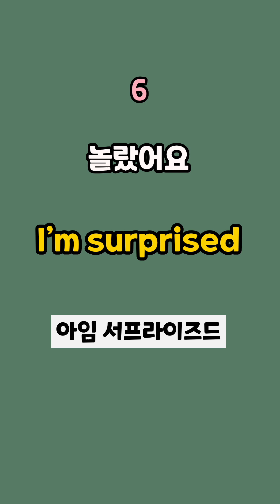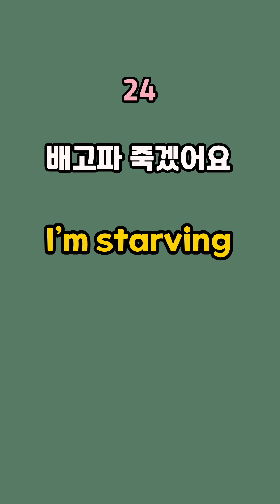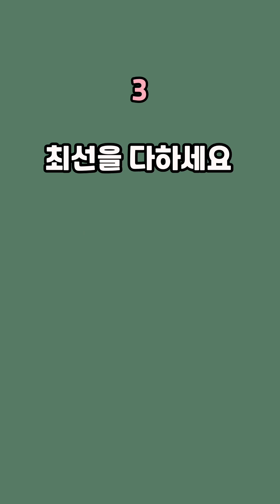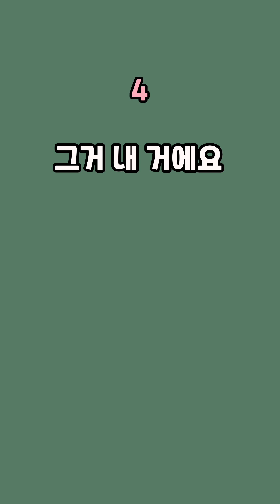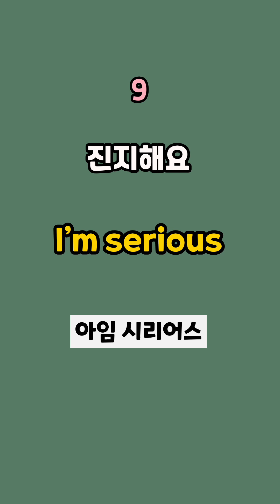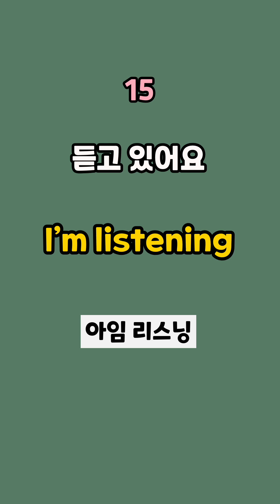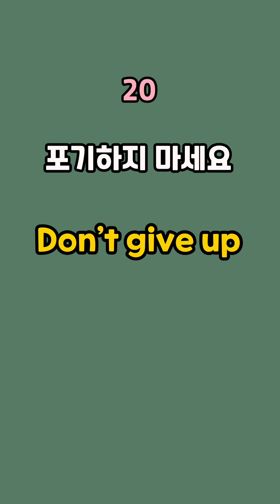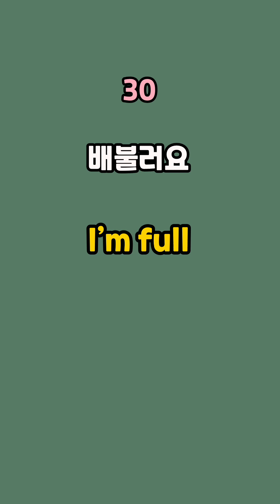영어 단어장 100 | 쉬운 영어 왕초보 | 원어민 영어 매일 흘려듣기 기초 생활 영어 회화 기본 기초 영어공부 반복 기초회화 영어발음 기초영어회화 쉬운 초보 패턴 대화 문장 여행